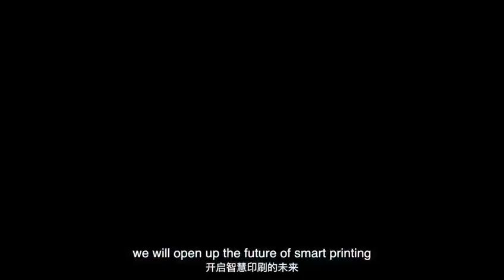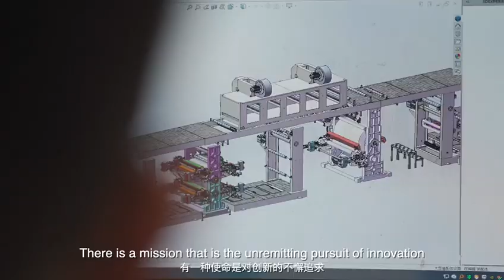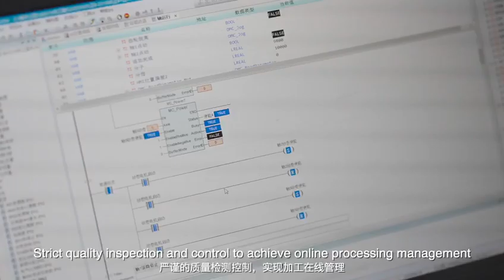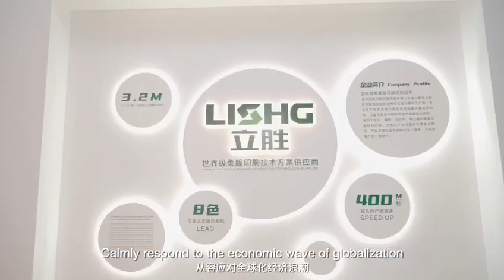2023年11月20日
Company introduce